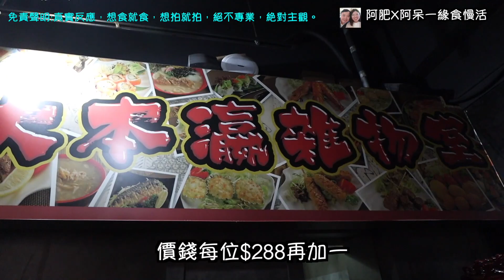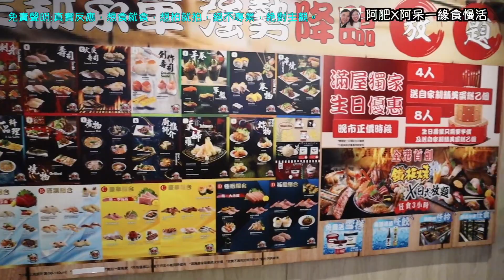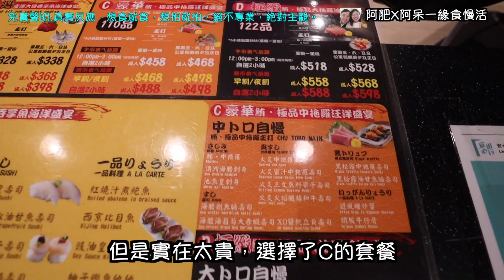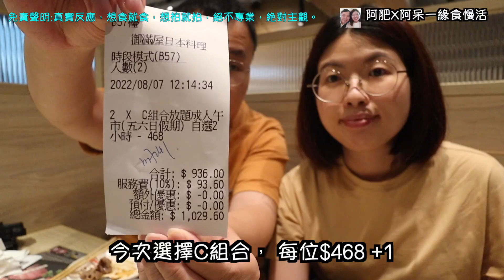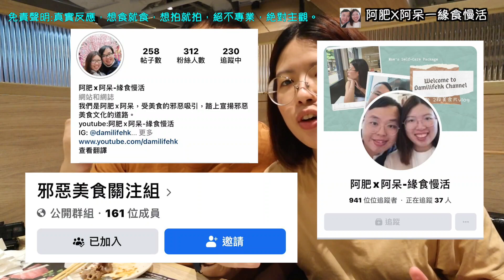日式放題，任食海膽，吞拿魚拖羅￼等貴價剌身及壽司，各種酒類，汽水任飲，御滿屋日本放題店|香港美食|旺角美食|日本菜｜食玩訓調查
簡介；

今期來到旺角，原本想拍個間拍唔到，唯有改拍第二間，這間日本料理放題，係由一名觀眾提議，所以今集一於就實測一下，看下質素如何。

御滿屋日本料理 (旺角)
旺角彌敦道655號胡社生行1樓

頻道簡介:
全自費系列：
[美食之旅]，以旅遊的方式品嚐美食
內含廣告系列
[霸王餐]，被餐廳邀請試食，沒有金錢關係，絕不是鼓勵大家食霸王餐！
[賺錢食勻地球]， 內含收費廣告的美食之旅或者食玩訓調查